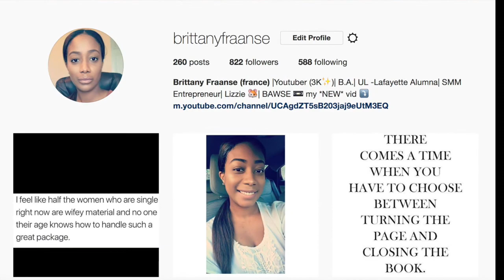'BLACK PEOPLE FOODS' THAT I DON'T EAT [ MIND BLOWING ] | Brittany Fraanse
Not all ' black people food' taste good. Let's find out which ones I mean.

Stalk Me!

Snap Me ▸   Brit_tish